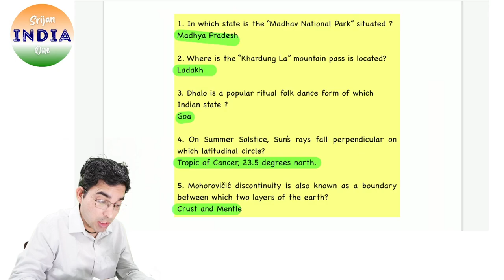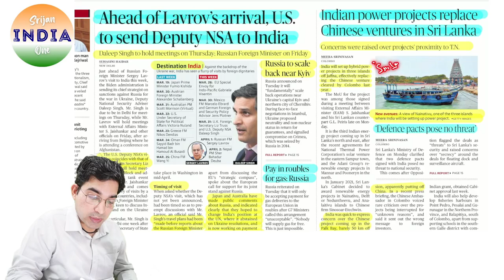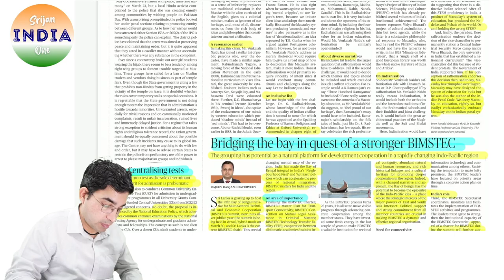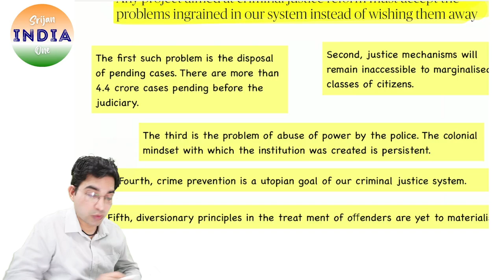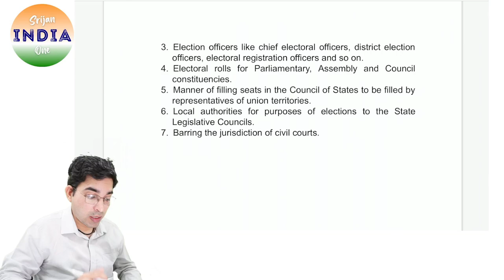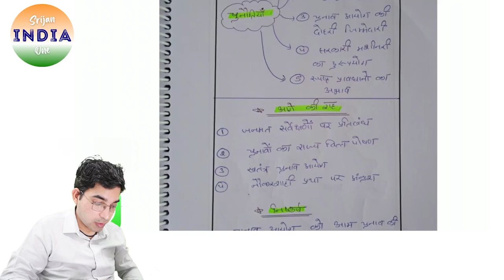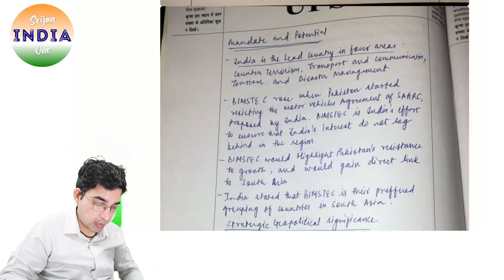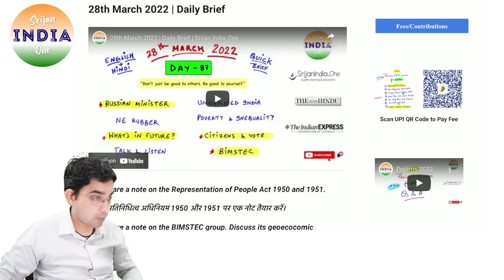30th March 2022 | Daily Brief | Srijan India One